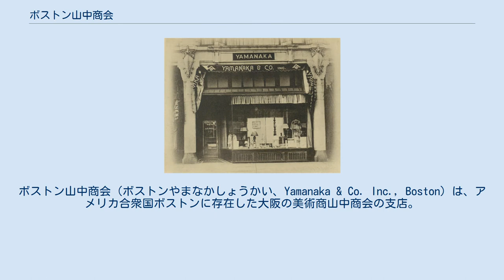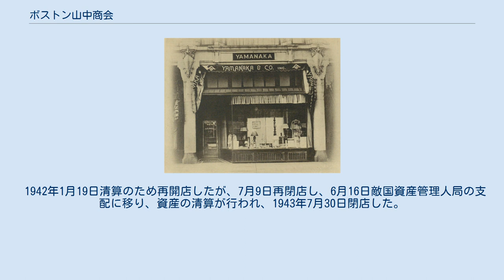ボストン山中商会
ボストン山中商会（ボストンやまなかしょうかい、Yamanaka & Co. Inc., Boston）は、アメリカ合衆国ボストンに存在した大阪の美術商山中商会の支店。
 1897年（明治30年）初頭、山中商会とアマノ某と共同で開業した山中・アマノ社 (Yamanaka, Amano & Co.) を前身とし、1898年（明治31年）秋以前に山中商会支店となった。
社宅の一部、ドーチェスター164, 230-234番地に園芸部門を開設し、チャボヒバ、カエデ、コウヤマキ、ソテツ、盆栽、石灯籠等を輸入し、日本庭園の建築も請け負った。
また、サマー・ストリート93番地に卸売部門を設け、小売店、百貨店に工芸品、雑貨を卸したが、長続きしなかった。
 1909年業績が振るわないため大阪本社で一時閉店が協議されたが、ボストン市民によりニューヨーク総領事水野幸吉に対し存続の働きかけが行われ、大阪府知事高崎親章を通じて本店に伝えられ、存続となった。
 1917年12月末日山中繁次郎が持っていた株を山中商会が買収した。
 1935年マサチューセッツ州法に従い株式会社に改組し、ボイルストン・ストリート456番地から424番地に移転した。
 1936年9月ボストン美術館の「日本美術品展」に合わせてボストン・アート・クラブで「日本仏教美術展」を行い、文化外交による排日感情払拭に務めた。
 1939年度24,400ドル、1940年度8,259ドルの赤字を出し、大阪本社で対応を協議中、7月21日日本の仏印進駐を受けて在米日本資産凍結令が出され、日本への資産の移動、商品の仕入れ等が不可能となった。
8月12日大阪本社では、ボストン、シカゴ店をニューヨーク店に一本化することが決議し、アメリカ側で対応を検討中、12月7日真珠湾攻撃が勃発し、即日財務省の管理下に置かれ閉店した。
 1942年1月19日清算のため再開店したが、7月9日再閉店し、6月16日敵国資産管理人局の支配に移り、資産の清算が行われ、1943年7月30日閉店した。